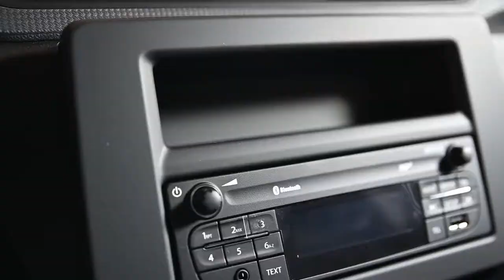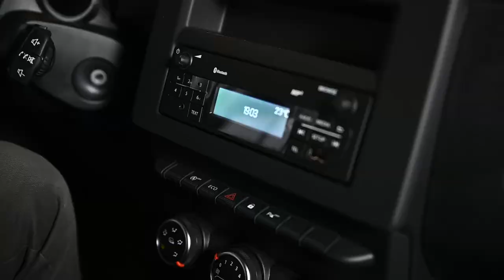Nuovo Renault Express Van Blue dCi 75CV - Gruppo Carmeli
▶ Nuovo Renault Express Van Blue dCi 75CV

Gruppo Carmeli è Centro Renault Pro+ e offre alla clientela le migliori soluzioni per la propria attività.

Come il Nuovo Renault Express Van, presentato nel dettaglio dal nostro Marco Ferrari.

00:00 - Introduzione
00:34 - Esterni
01:01- Interni
01:28 - Piano di carico
02:02 - Infotainment e tecnologia
02:47 - Motore
03:03 - Contatti